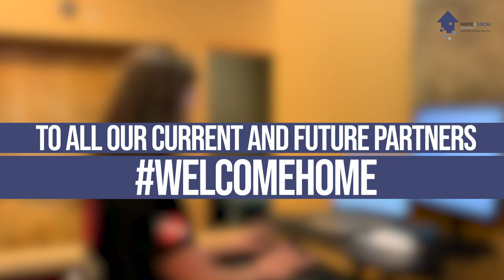Home & Local Services delivers results for Love Plumbing, Air, Electrical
Tammy Cagle discusses her incredible results since switching to Home & Local Services.